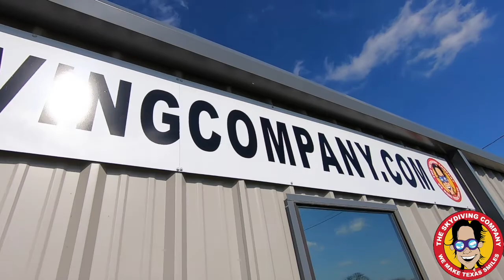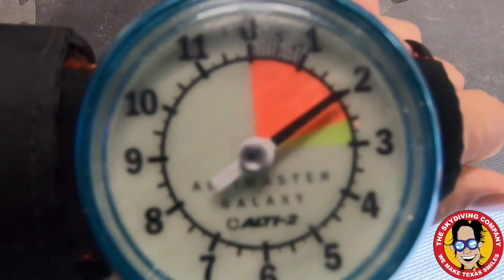Tandem Skydiving | Brady From Cypress, Texas